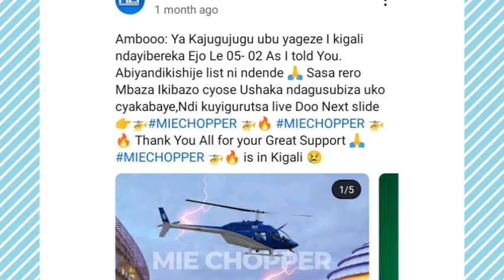Kashamakokero arabyivugiye, amabanga yose hanze...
hello! this is a documentary about Irene Murindahabi's complicated life

this is my own content/copyright